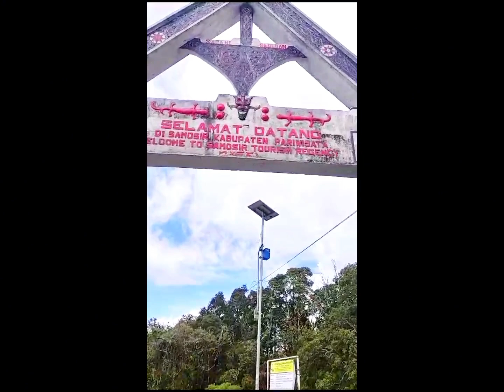Explore Danautoba Samosir naek motor!!! amazing!!!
Assalamualaikum weyy,, jadi ini adalah crita kami touting naek motor buat explore keindahan danau toba yg ada di samosir. so penasaran seperti apa?? ini dia,,, samosir #